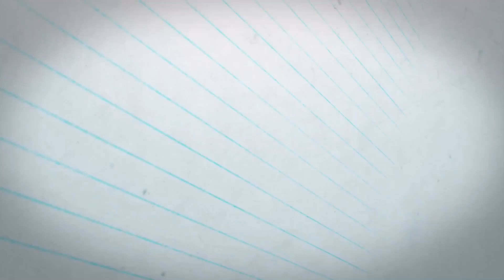Brew York | BROWNIE PINTS | Peanut, Hazlenut, Caramel Brownie Milk Stout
Welcome back to Wanda Beer Wonder

We hope everyone is staying safe.

Today we take a look at another sweet stout. Wanda has been on a roll lately with her stouts. Especially chocolatey stouts.

This one comes care of in Portsmouth. Check him out if you are local to the area.

This Brew York stout promises flavours that should be right up Wandas street. But at 7.5 - 8% ABV will it be too strong for her?

Is this more a case of Brownie Pants than Brownie Pints?

Keep safe out there.